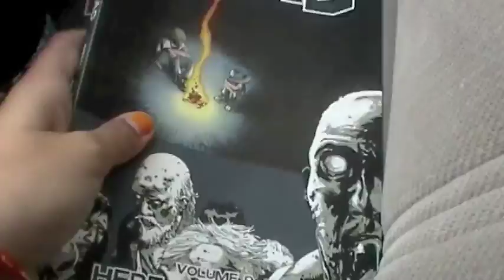Beccatard loves The Walking Dead & Starbound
Alrighty! My Shaycarl themed vlog! :]